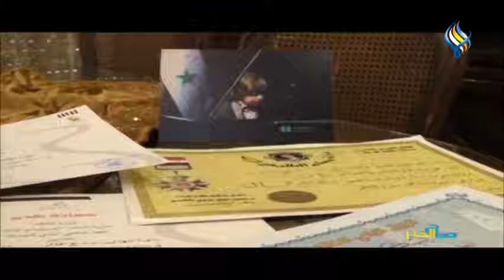وديع نحال .. موهبة موسيقية استثنائية وإنجازات عالمية